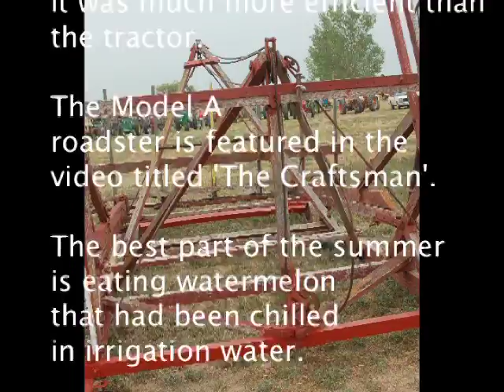Making Hay 1947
This video is produced from home movie footage showing the gathering and stacking of native grass hay.